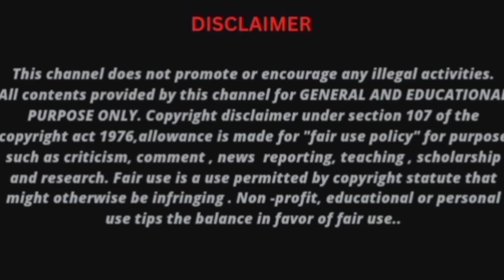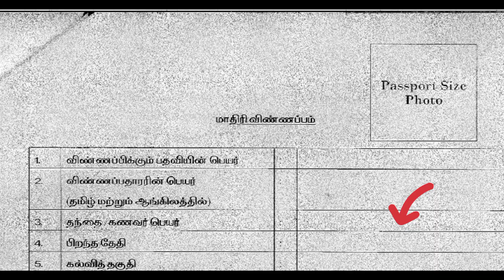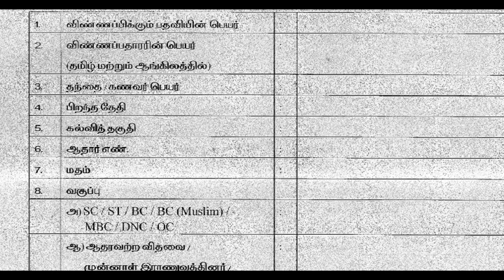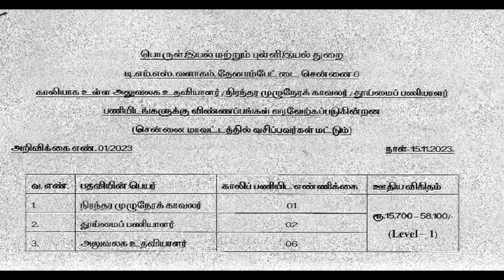மக்கள் தொகை கணக்கெடுப்பு அலுவலக வேலை/ விண்ணப்ப படிவம் லிங்க் கீழே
விண்ணப்ப படிவம் லிங்க் கீழே டெலிகிராம் குரூப் ல்